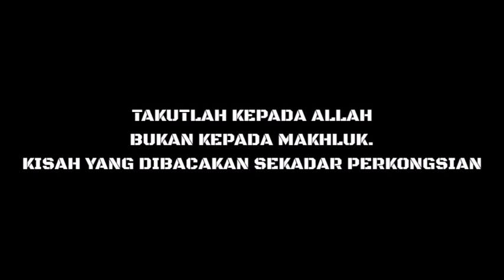Episod 53 | GHAIB DALAM BAS | JILID 3 | TAMAR JALIS | RADIO 12 MALAM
Jom jumpa dan support saya di channel NOTA KHALIFAH untuk cerita novel Islamiah. in sha Allah